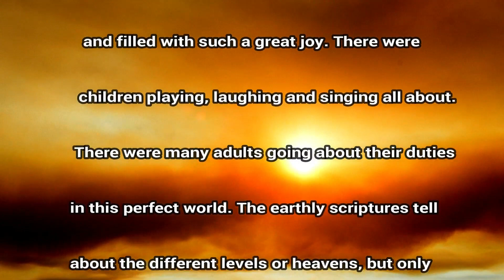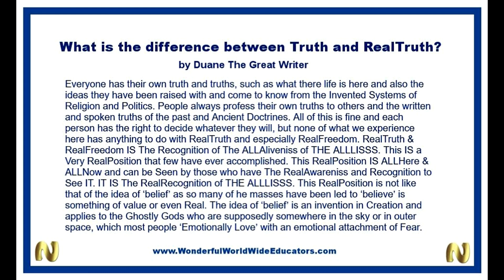Nu U Skype Presentation Aug 5 2017 Part 3 (sat)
Charles asks Duane...
1. That consulting with shamans and medicine men, could be considered backpeddling, from a Nufriend's higher position.
Dream experinces.
1. Mariam powders all the Nufriend's faces.
2. Mariam distributes watches and coin to the Nufriends.